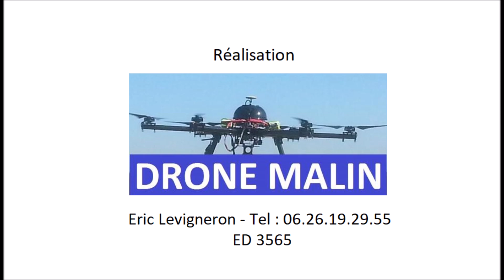Vidéo aérienne par drone de l'abbaye Jumièges en Seine Maritime, Normandie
Survolez une des plus anciennes abbayes bénédictines de Normandie, filmée par un drone l’abbaye de Jumièges est située dans une boucle de la Seine en Seine-Maritime fondée vers 654 par saint Philibert, classée monument historique elle est propriété du département de Seine-Maritime depuis 2007, prises de vues aériennes réalisées avec déclaration préfectorale, accord du département et de l'abbaye.
Propriétaires du contenu : We Are Era Music BV
Type de contenu : Audio